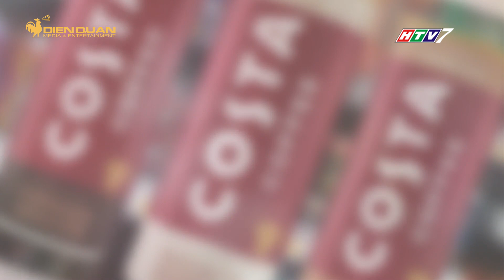MUA GÌ Ở ĐÂU PHÁT SÓNG NGÀY 18/06/2019